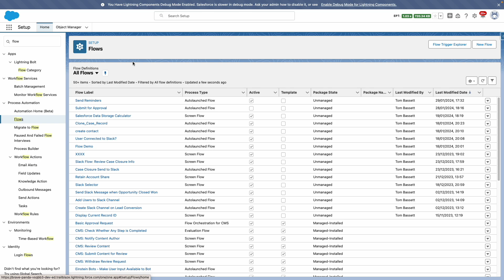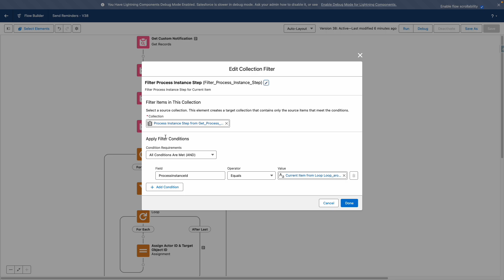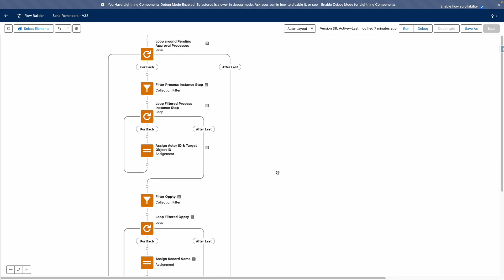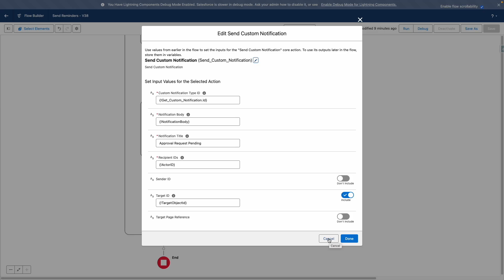How to Send Approval Reminders in Salesforce Flow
Leveraging the capabilities of Salesforce Flow, you have the option to dispatch reminders for Approval Requests. Nevertheless, for a more robust and enduring solution, implementing this functionality through Apex Code might be preferable. In this video, I will illustrate the process of accomplishing this within Flow, providing insights into the pertinent objects and demonstrating how to seamlessly integrate various datasets to achieve optimal results.

- Video Description enhanced with Generative AI